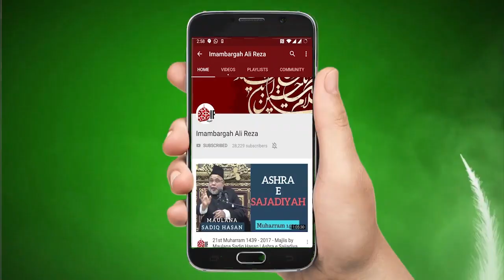Agr Shahadat Ki Mout Chahtay Ho Surah Kaif Ki Tilawat kro - Maulana Azadar Hussain